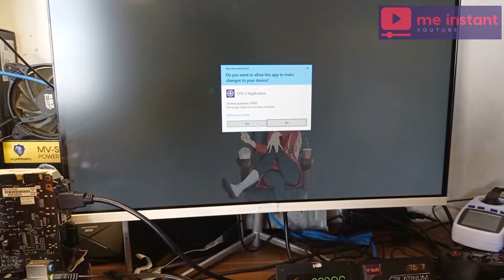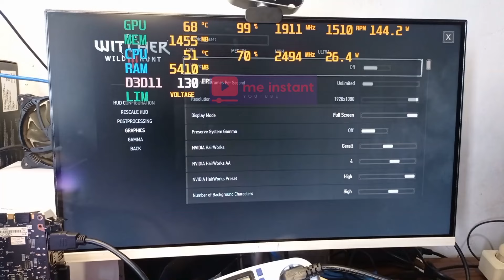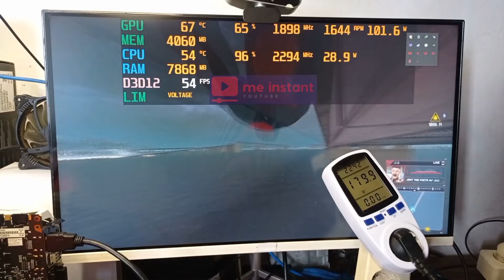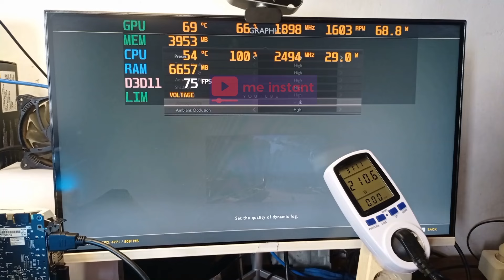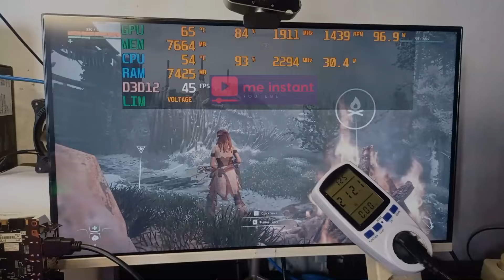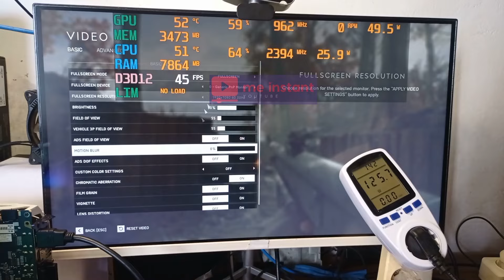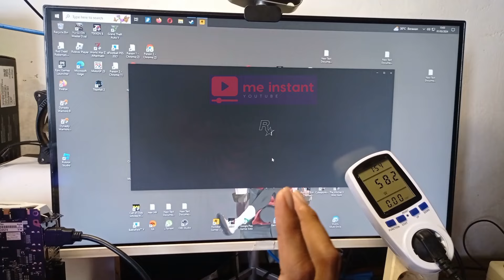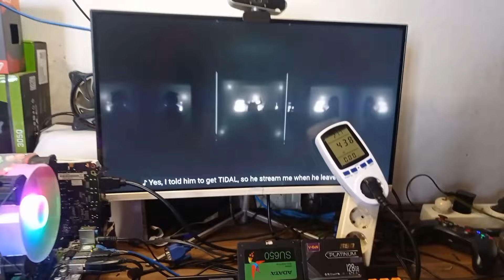GAME BERAT KUALITAS HIGH ...! PAKAI CORE i5 6500 DAN VGA GTX 1070 8GB RAKIT PC MURAH 20204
SALING BERBAGI INFORMASI DAN PENGETAHUAN